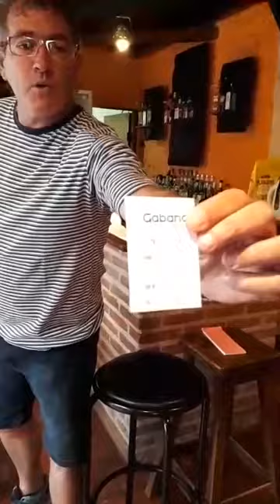Sorteo de la 1ª moto en Gabana